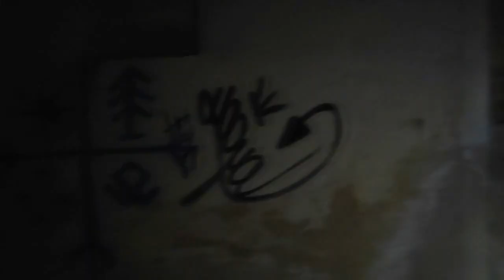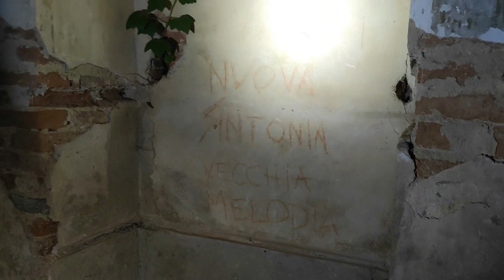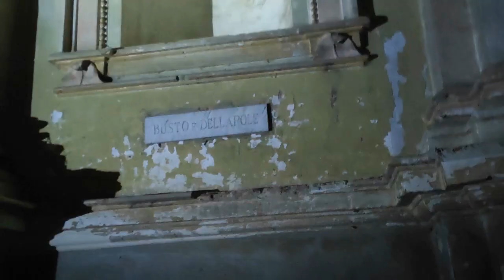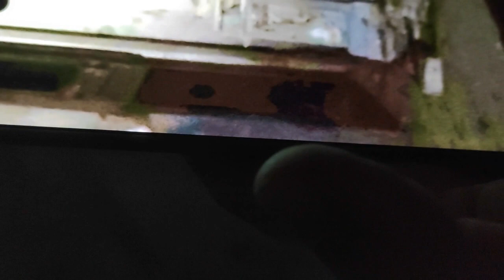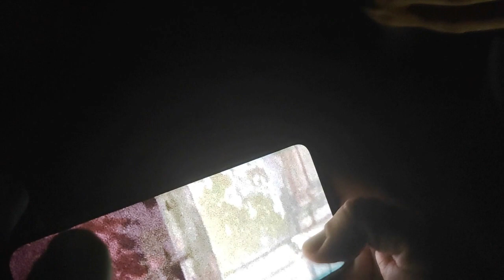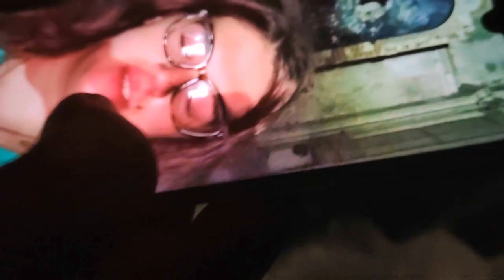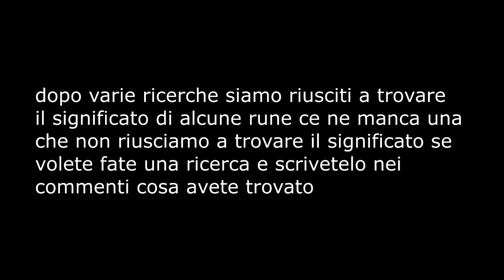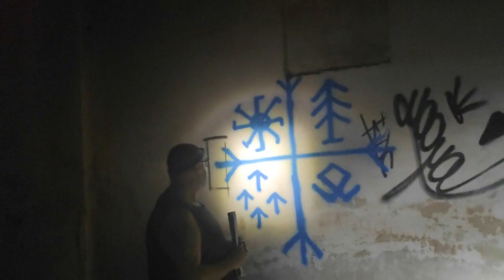ESPLORAZIONE SANTUARIO ABBANDONATO + RITUALE DEL SELFIE " IL DEMONE SI FA SENTIRE "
Esplorazione in provincia di Vercelli la famosa Lucedio chiesa creata nel XVII secolo da Antonio Bertola abbandonato dagli anni 70 testimone di riti oscuri e dimora forzata di un demone intrappolato da una sinfonia "lo spartito del diavolo" all interno del video faremo " il rituale del selfie " durante i quali vedrete alcune foto molto suggestive e troverete due anomalie audio dove si sente chiaramente " due ringhi" ci scusiamo per il ritardo della pubblicazione del video e ci scusiamo ancora per la qualita audio e video pian piano miglioreremo .